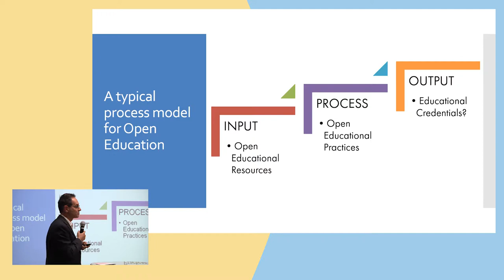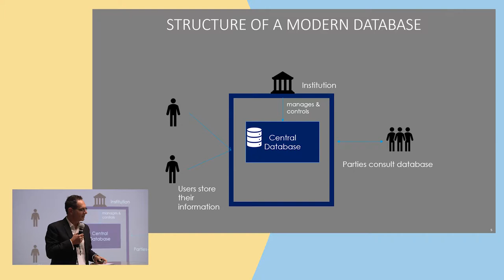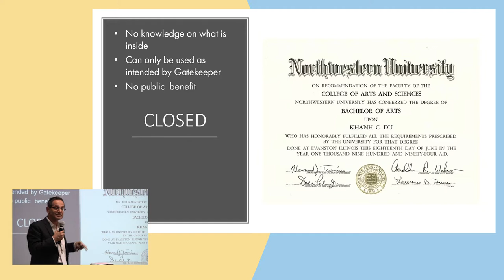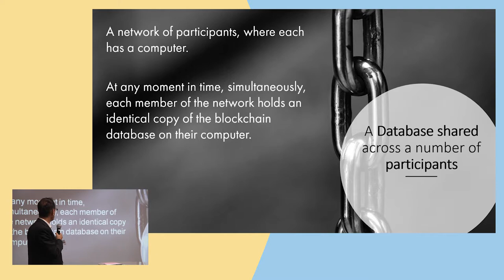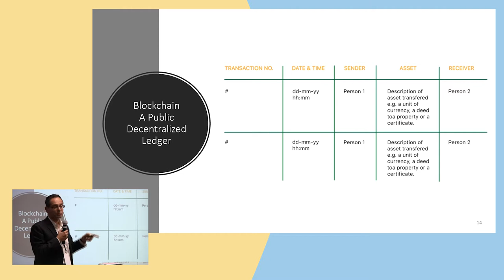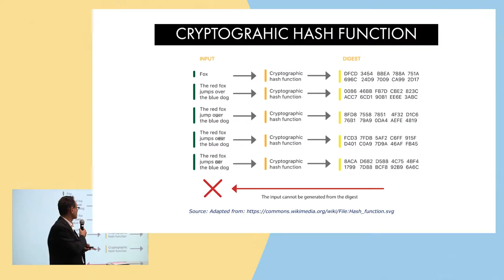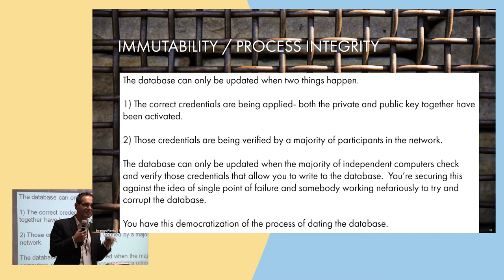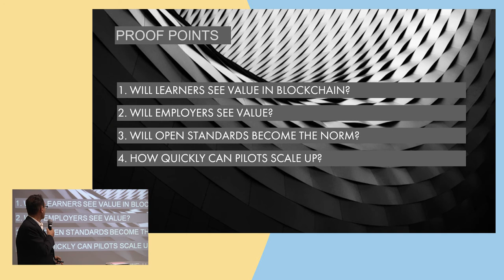Open Education Policy Forum - Alex Grech, Commonwealth Centre for Connected Learning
The Open Education Policy Forum is an annual meeting organized by Centrum Cyfrowe. The aim of the Forum is to empower policymakers, experts and activists working on policies that support open education by providing an opportunity for networking, exchange of knowledge and future collaborations.

This year’s theme was “Cooperation Changes Everything”. This year an important element of the Forum was session: "Open Break - talks about open education". It was a series of short talks highlighting a range of crucial issues related to open education. More about Open Education Policy Forum

Alex Grech is a strategist, change consultant and academic and the founding Director of the Commonwealth Centre for Connected Learning. Through his consulting firm StrategyWorks he has advised multinationals, governments, NGOs and startups in sectors ranging from ICT and neurosciences to culture and education. In the past decade, Alex has specialised in EdTech and disruptive technologies, advising the Government of Malta on digital education, 21st century skills and lifelong learning. He is the co-writer of a recent study on the Blockchain in Education, in collaboration with the European Commission. In 2018, Alex was appointed a member of the Use Cases and Transition Scenarios Working Group of the EU Blockchain Observatory and Forum.  He is currently coordinating a nation-state blockchain credentials pilot in Malta which has in turn been used as a model of best practice by the Government of the Bahamas for a wide-ranging credentialing project. Alex teaches new media literacy at the University of Malta within the Faculty of Media & Knowledge Sciences, and is an expert on the ET2020 working group on digital education at the European Commission.  He holds a PhD in Internet Computing from the University of Hull and is an FCCA by profession. Alex's research interests are in blockchain & identity and digital citizenship.